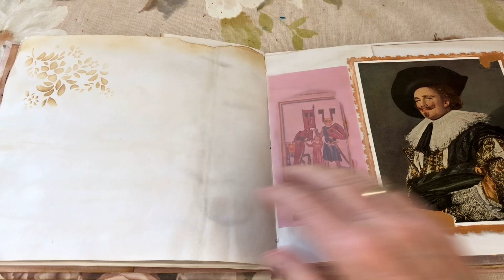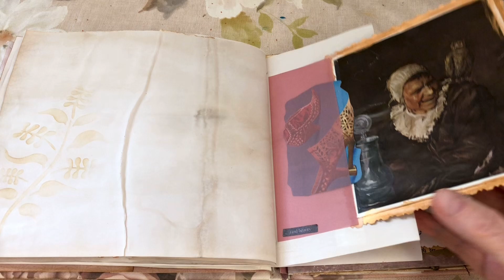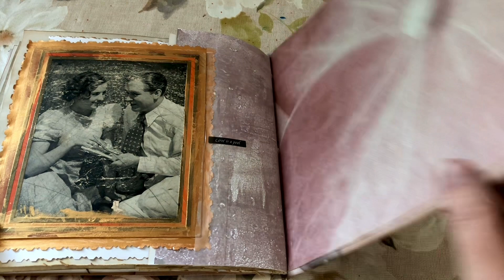Junkjournal zum weiter dekorieren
Vintage Junkjournal